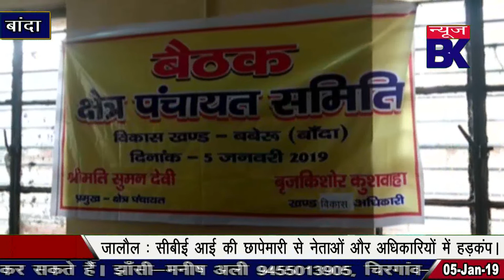बबेरु में विकास कार्यो में धांधली को लेकर सदस्यों ने बैठक का किया विरोध।